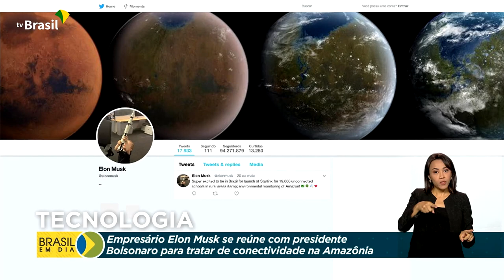Agenda presidente | Conectividade na Amazônia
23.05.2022 - O Governo Federal oficializou o fim do estado de emergência em saúde pública, causado pela pandemia da covid-19.